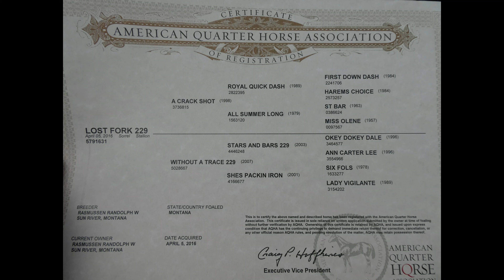Lost Fork 229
2016 AQHA Gelding
A Crack Shot x With Out A Trace 229
Bred and raised by 29 Quarter Circle Ranch
Started under saddle by E Heart Livestock